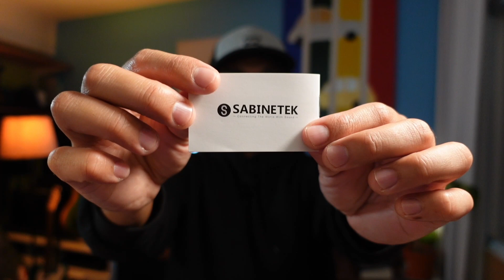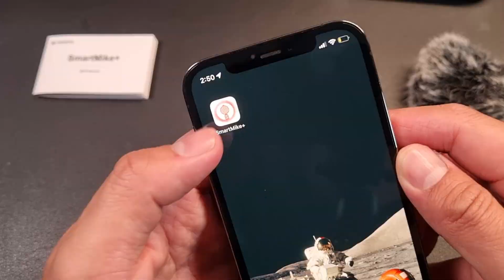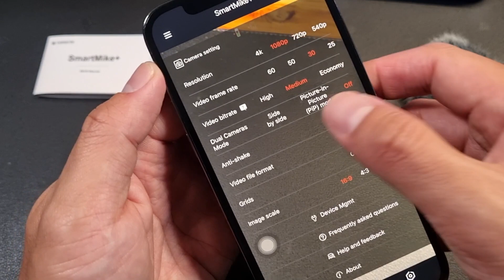SABINETEK SMARTMIKE+ REVIEW - TAGALOG